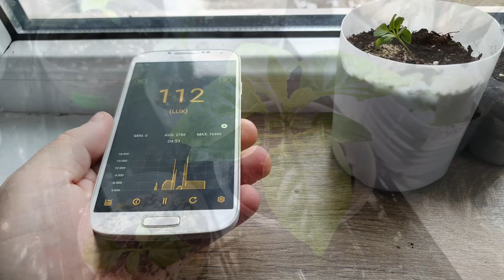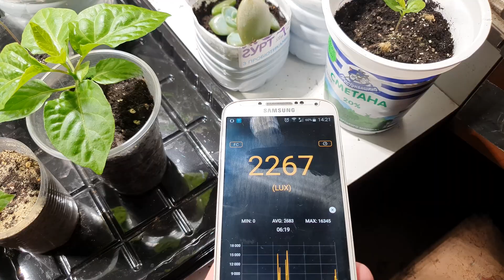Роль света в росте перца. Перец на окне и под лампами. Наглядный эксперимент. Carolina reaper red.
Роль света в росте перца. Перец на окне и под лампами. Наглядный эксперимент.
В видео наглядным образом показано как перец растет на подоконнике и под дополнительным освещением.
Как влияет нехватка освещения.
Свет 20вт на 0.3 квадрата.
Лампы с цветовой температурой 4 000 К.
Пишите ваши комментарии как вы выращиваете острые сорта перца.
Интересно!
Всего доброго.